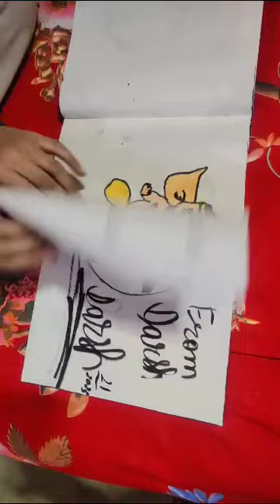June 18, 2023